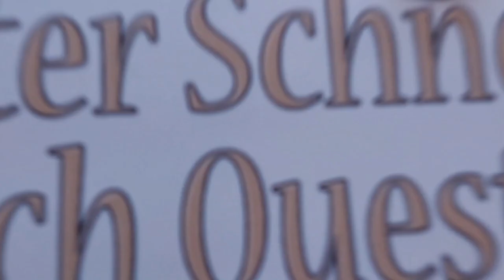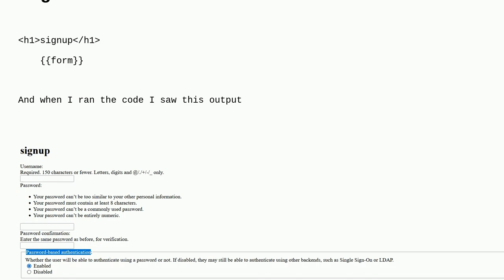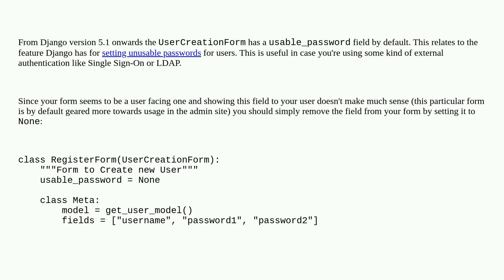What is Password-based authentication in the UserCreationForm in Django and how do I remove it?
A special thanks goes out to the community

  python django django-forms